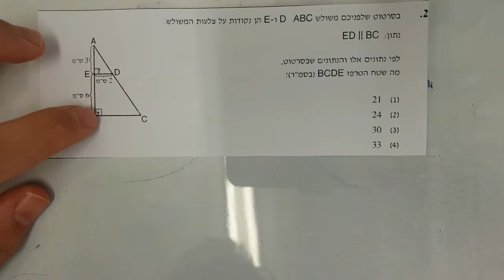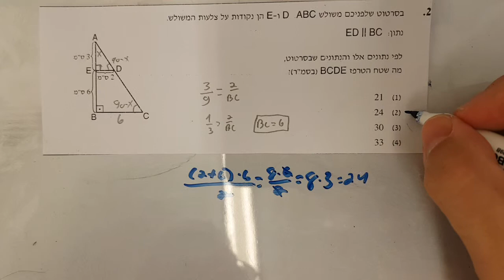בחינת פסיכומטרי אפריל 2019 פרק כמותי 2 שאלה 2 EZ WAY